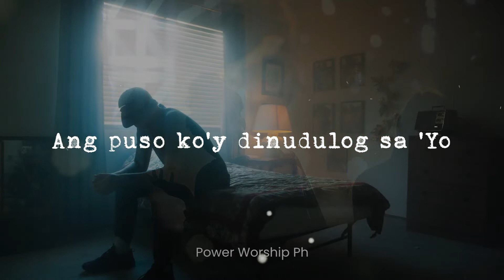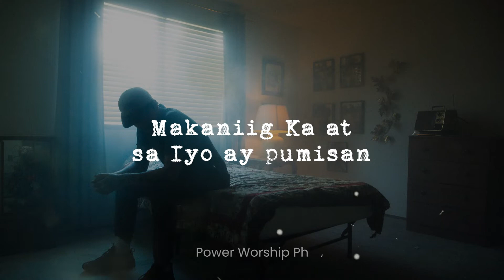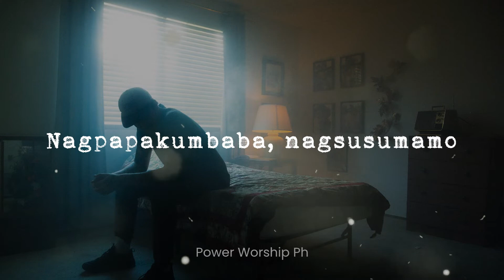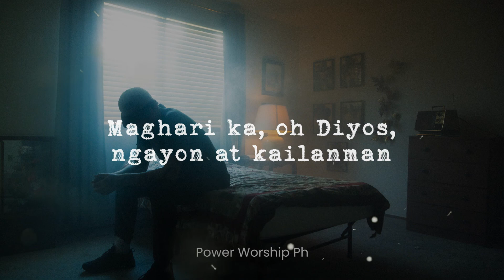Banal Mong Tahanan | Musikatha | by Micah Joy Epistola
Banal Mong Tahanan
by Musikatha

Arranged, Produced & Performed
by Power Worship PH | Micah Joy TV
Micah Joy Epistola | Vocals
Arie Epistola | Arranger
Recorded @ Yell Records
Cabuyao City

Join us as we celebrate God's goodness and love through this song.

This channel is dedicated to Pinoy Christian songs and more

Ang puso ko'y dinudulog sa 'Yo
Nagpapakumbaba, nagsusumamo
Pagindapatin Mong Ikaw ay mamasdan
Makaniig Ka at sa Iyo ay pumisan
Nagpapakumbaba, nagsusumamo
Loobin Mong ang buhay ko'y maging banal Mong tahanan
Luklukan ng Iyong wagas na pagsinta
Daluyan ng walang hanggang mga papuri't pagsamba
Maghari ka, oh Diyos, ngayon at kailanman

Recorded at Yell Records
Cabuyao City